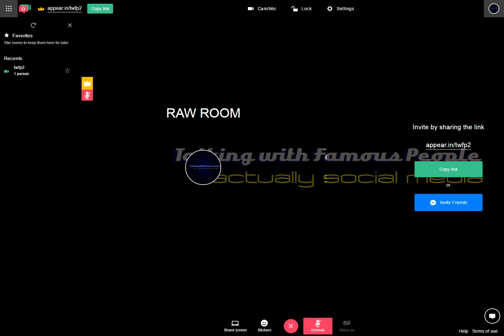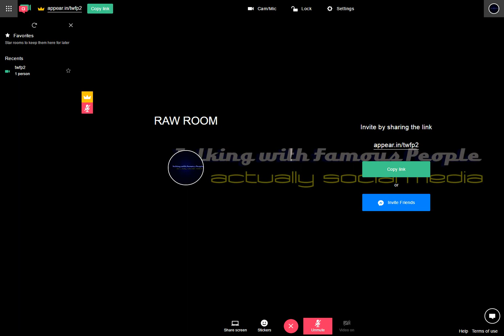Raw Room Two Recording 2017-04-06 17-29-57-246